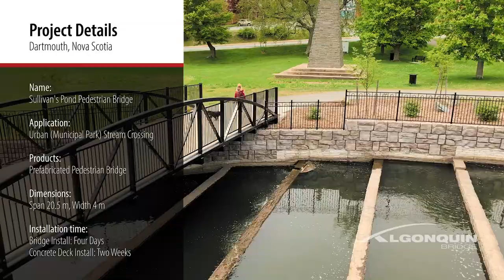Sullivan’s Pond Pedestrian Bridge, Dartmouth, NS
Take a 360° video tour of this gracefully curving Bowstring Truss Pedestrian Bridge and see how well its black enamel finish blends into its beautiful urban park setting. This bridge was installed during the 2018 construction season in Sullivan's Pond area of Dartmouth, Nova Scotia.
Copyright The AIL Group of Companies 2020.